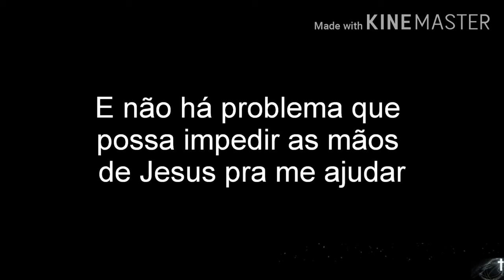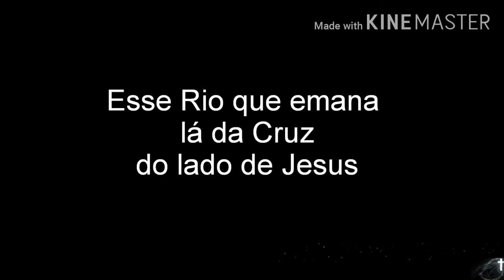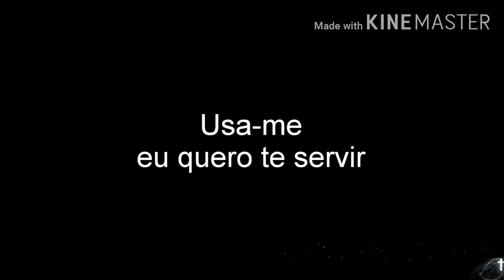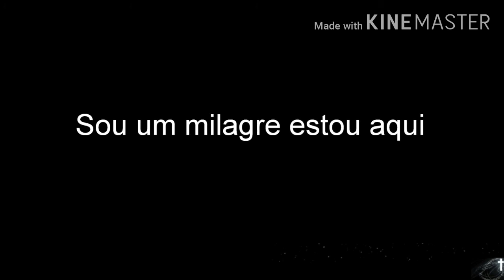SOU UM MILAGRE LUZ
Playback